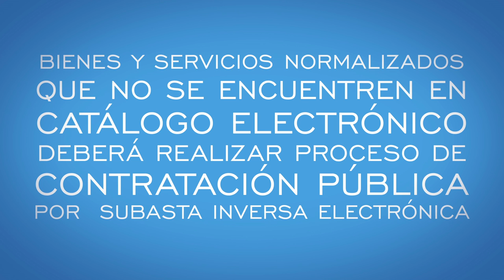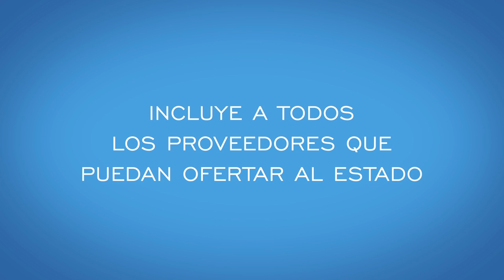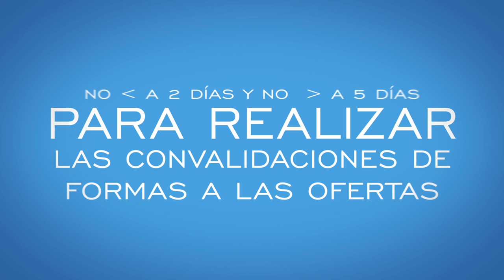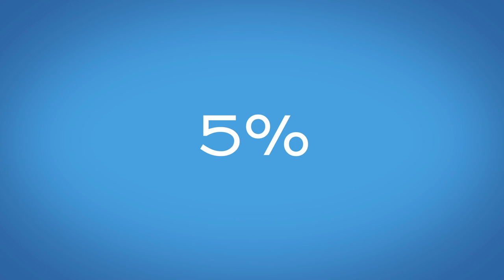UNIDAD 1.- VIDEO 9 SUBASTA INVERSA ELECTRÓNICA